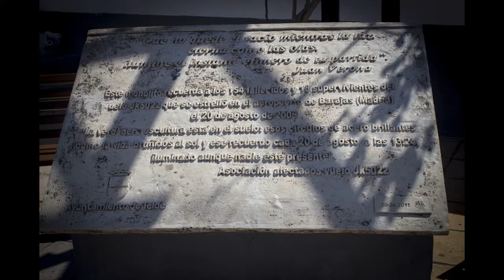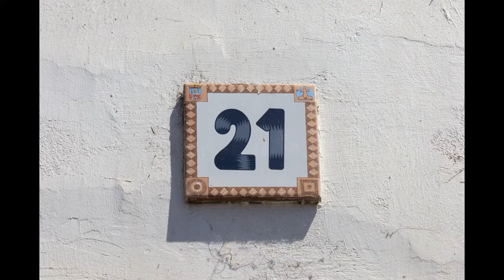Fotografías de la Costa de Telde, Gran Canaria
Fotografías de la costa de Telde en Gran Canaria